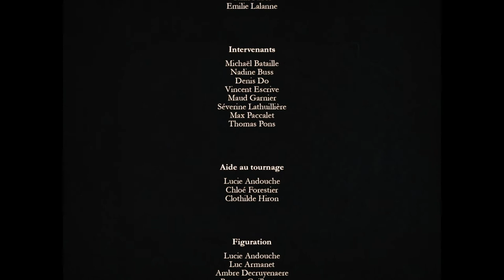Short film about a summer crush | "Eyes Wide Open" - by Laura Passalacqua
During a very hot summer, Emma (15) is doomed to boredom at her grandparents’s house. She's dying for something to happen. At the edge of a pond, she hides to observe The Young Man. She develops a brief but intense obsession for this fantasized stranger.

Original title: Les yeux grands ouverts (Eyes Wide Open)
Director: Laura PASSALACQUA
Animation: Laura PASSALACQUA
Scenario, Script: Laura PASSALACQUA
Set: Laura PASSALACQUA
Castings: Carmen KASSOVITZ, Alexandre DESROUSSEAUX
Image: Laura PASSALACQUA
Special effects: Laura PASSALACQUA, Tamerlan BEKMURZAYEV
Film editor: Laura PASSALACQUA, Tamerlan BEKMURZAYEV
Sound engineer: Jeremy BEN AMMAR
Sound editor: Jeremy BEN AMMAR
Mix: Jeremy BEN AMMAR
Soundtrack: Thibault BELOUIS
Production: Atelier de Sèvres
Year: 2020